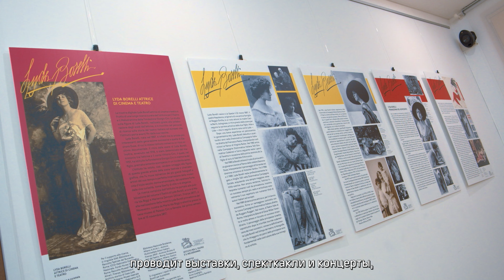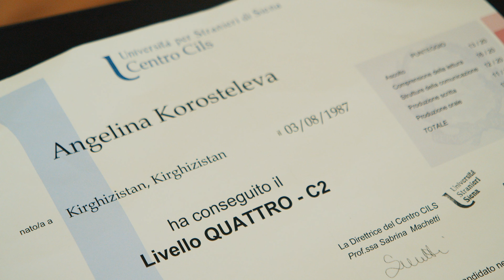Презентация Итальянского Института культуры